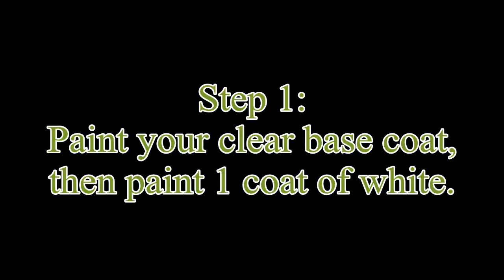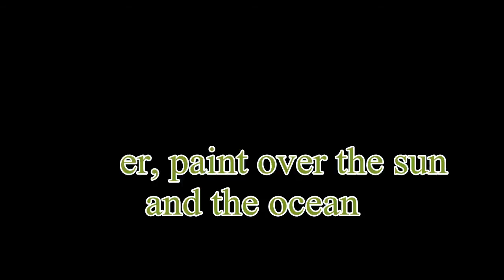summer nails.avi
summer nails. music by slik d - picture perfect, show support! :)